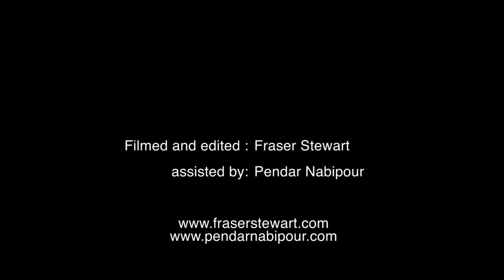Making Use, Van Abbe Museum, interviews with participants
For the past three years the Van Abbemuseum has been teaching at the Dutch Art Institute (DAI / MFA ArtEZ) in Arnhem. Together with the students, the museum tackles a range of contemporary themes such as autonomy and the place of art in society. For the first time the course ends with an exhibition in the museum. The theme for 2013 is "The uses of art", with an emphasis on the different ways in which artists working today actively respond to social developments, aligning the course with many of the long-term research interests of the museum. Furthermore, throughout the year students have been engaged with a range of departments in the museum, resulting in a conversation and final project that spans technical, curatorial and mediation issues. For Making Use the museum reversed the roles and asked the students to "use" the museum, drawing on elements of the institution to inform their practice. The group tackled this challenge in different and surprising ways. Some saw the building and the function of the museum as an institution for collecting. Some responded directly to particular works in the collection whilst others decided to use the people and space of the museum to explore different possibilities. The result is an intriguing, varied presentation that explores themes such as history, the tension between public and private, and the rules and limitations of the museum. All of these have been done with a sense of experimentalism that suggests exciting ways for the different components of the museum to be re-thought as pedagogical tools.
About DAI
The Dutch Art Institute (DAI / MFA ArtEZ) offers a space for artistic research and experiment that exceeds the limits of conventional art education.
The exhibition will include new projects by Mercedes Azpilicueta and Ohad Ben Shimon, Anna Dasovic, Yoeri Guepin, Fotini Gouseti, Rei Kakiuchi, Eden Mitsenmacher, Pendar Nabipour, Fraser Stewart, Katja van Driel and Susan
van Hengstum.